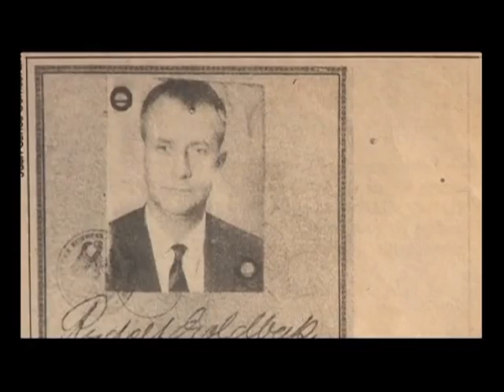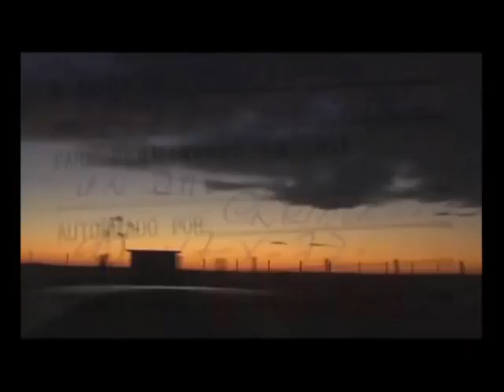Lettres et Révolutions